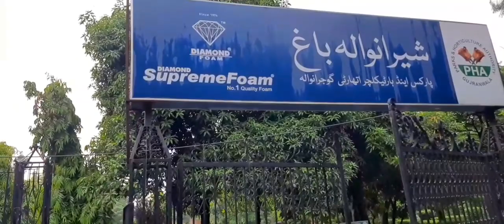Baradari Gujranwala | Summer residence of Ranjeet singh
sheran wala bagh
Baradari
old residence ranjeet singh
historical place in punjab